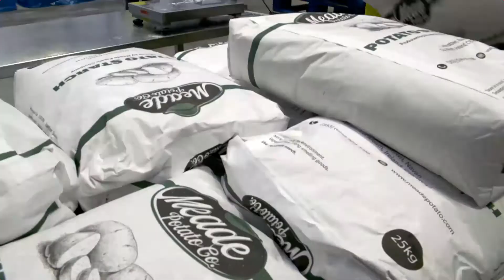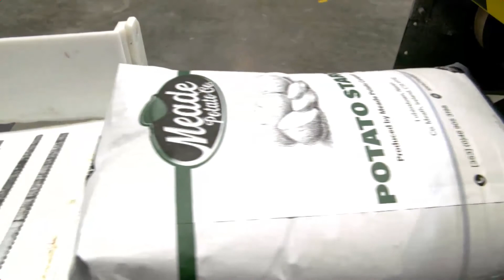RTE's Ear to the Ground Visits Meade Farms New Potato Starch Plant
We take great pride in the fact that we have recently brought to market a world class product for use in food manufacturing, Ireland’s only native food grade Irish potato starch, out of a desire to be more sustainable.  In the widely-recognised environmental study PROJECT DRAWDOWN, the no. 3 most scaleable solution to reducing climate change is to reduce food waste.

Our starch is doing this, offering a novel, nutritious and premium product to consumers and manufacturers worldwide that is made from surplus-to-requirements potatoes.  Unlike European and Russian starch which is predominantly made from potatoes grown specifically for starch extraction, ours are only from potatoes graded out of the table potato market, giving our potato crops more long-term sustainability.

Our state-of-the-art custom-built starch plant processes our out of spec and surplus potato stock and uses cutting edge technology to produce premium quality food grade starch.  The system is currently working toward complete carbon neutrality, using wind energy and solar panels  A water filtration system adds further sustainability credentials as it helps us conserve the water required in the process.  Like the rest of our farm and food production facility, it has received BRCGS accreditation.

Irish Potato starch contains resistant starch which has been widely recognised for its use as a prebiotic, supporting the abundance of beneficial bacteria in the gut. Unlike other starches which convert to glucose in the small intestine, resistant starch resists digestion and reacts like dietary fibre in the large intestine.  Some research indicates eating about 15–30 g of resistant starch each day may help protect the body against inflammation in the digestive system. It may also help keep a person satisfied after meals and increase insulin sensitivity, regulating blood sugar. (John Hopkins University Patient Guide to Diabetes)

Consumers now have a healthy, more sustainable alternative to imported starch and food manufacturers have easy access for the first time to an Irish ingredient that will enhance their own products.  In addition, other manufacturing processes can utilise our starch to ensure their products are as sustainable as possible.